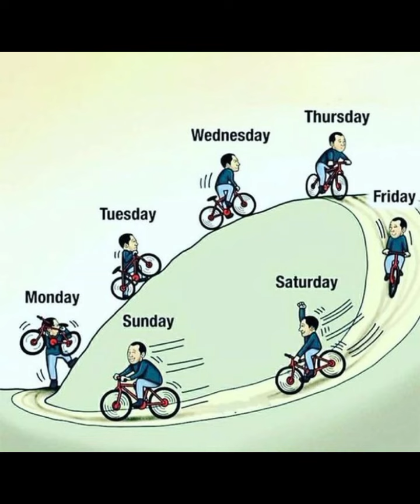Motivational Pictures with Deep Meaning ❤| Learn English | Through Stories with Muhammad Ibrahim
People who read and listen English stories will improve in every area of English learning at a faster rate than
students who don't.
"Learn English Through Story With Muhammad Ibrahim" made a lot of English Stories with subtitles, so that you can use these videos to improve your English skills.